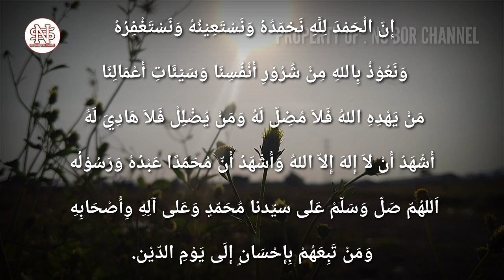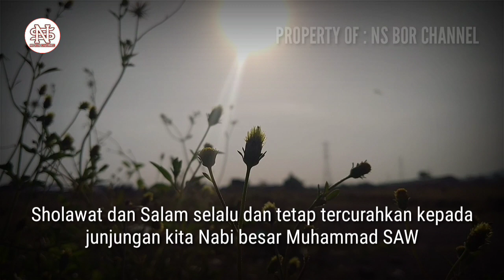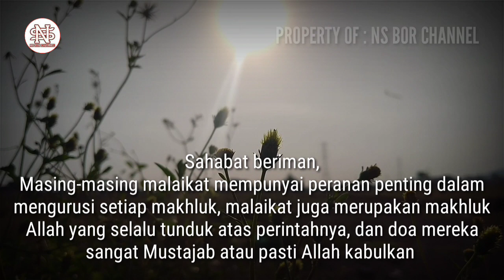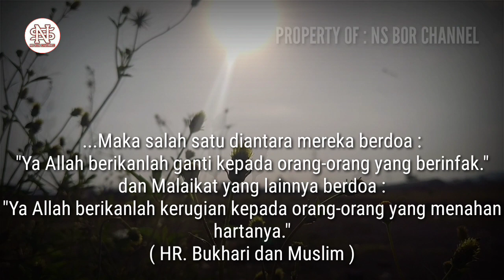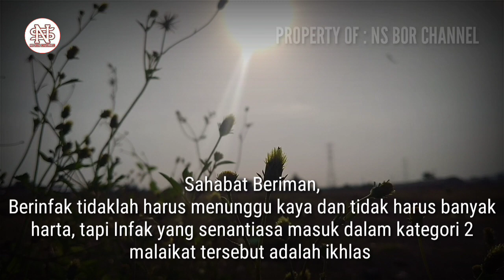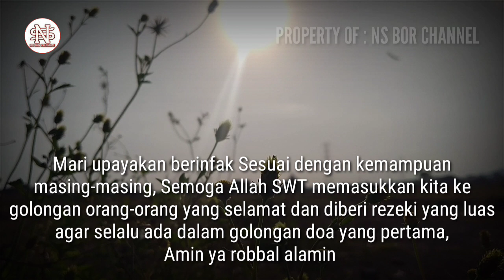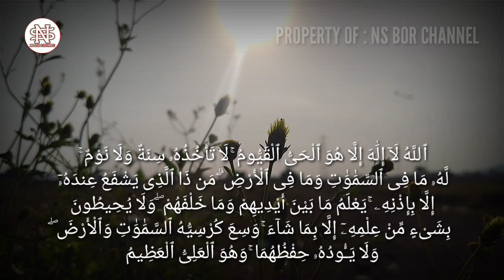DUA MALAIKAT DI PAGI HARI SELALU BERDOA UNTUK 2 GOLONGAN INI.. Simak Baik - Baik..